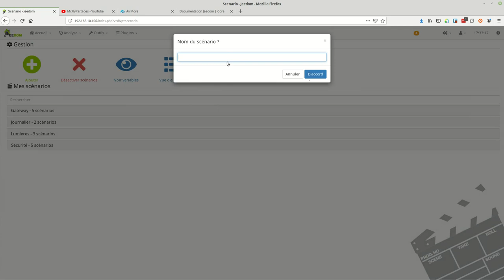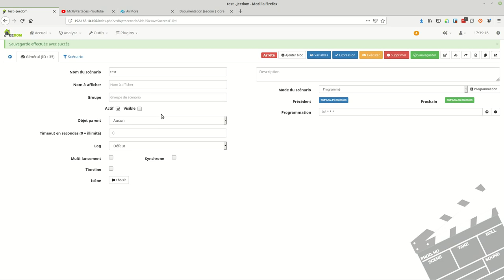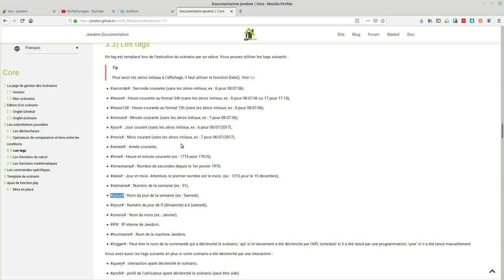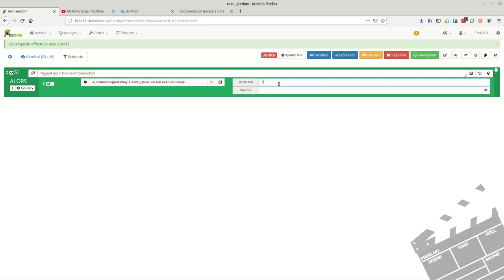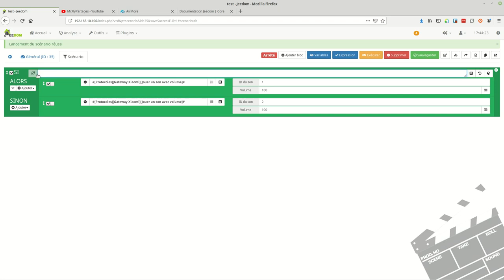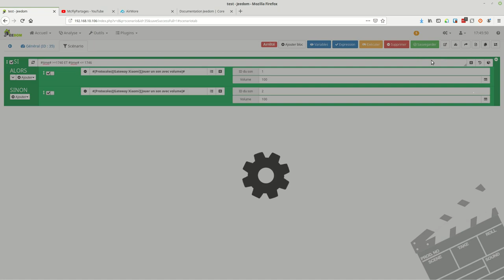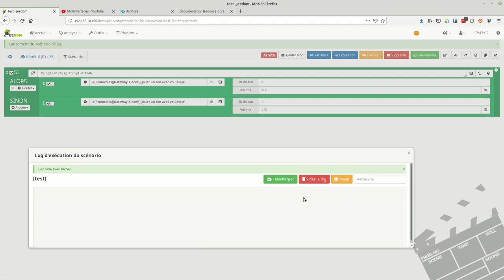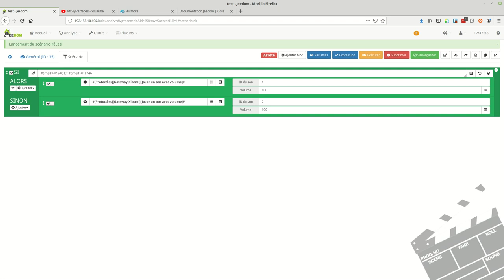Jeedom #21 Scenario programmé avancés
Comme promis dans la vidéo précédente voici le tuto sur l’utilisation de variable temporelle et l'explication sur la tache Cron qui permet de lancer des scenarios de manière récurrente.